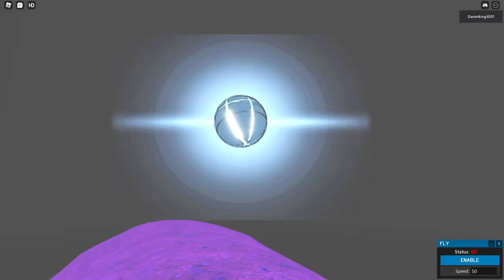Roblox The Hill Reborn | Orb Live Event